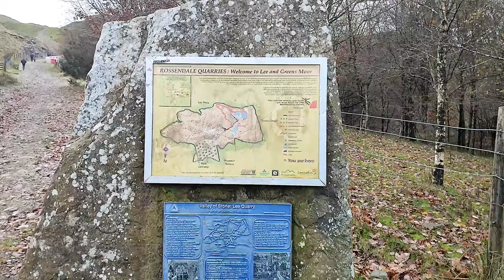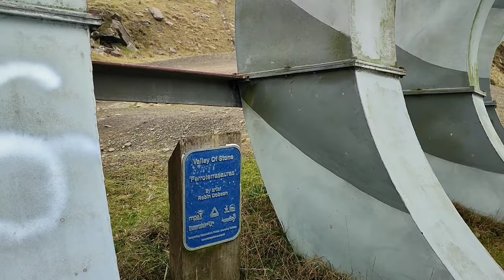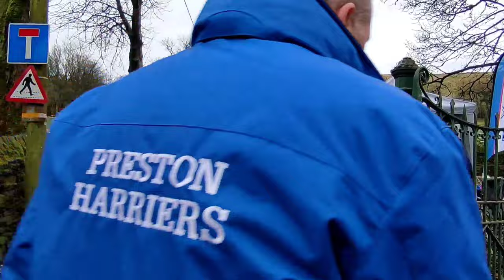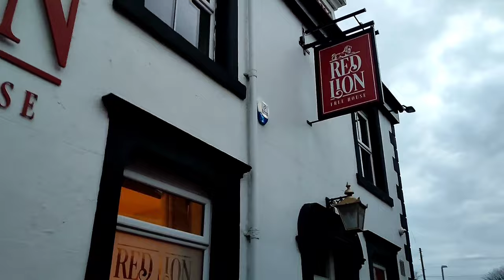Lee Mill Fell Relay 2023 - hills, mud, blood, sweat and joy!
6.5 miles, 1200 ft elevation loop course from Stubbylee Park in Bacup (Rossendale, East Lancashire) through Lee Mill Quarry up the top of Leach and back to the quarry from the other side.

The relay consists of 4 legs of the same loop. Leg 4 had a mass start at 1:30 pm

Time Chapters:
0:00 - an unusual start - the event highlights: Liam the Bowlander covered in mud; looking for a "normal" person amongst the hard core nutters; the winning team (Todmorden)
1:28 - Introduction of the race at Lee Mill Quarry
2:20 - What's in this video - brief overview
3:48 - Announcement of the slight course change and features of Lee Mill Quarry
4:20 - about my club Preston Harriers teams and our base tent
5:53 - meeting and greeting the runners: Chorley ATC, Bowland, Calder Valley, Billinge
7:58 - Leg 1 start - running through the quarry
12:01 - Exploring the quarry between the start and the finish of Leg 1
13:32 - Nottingham team spectating the Leg 1 last descent
13:59 - Rossendale and Pendle Mountain Rescue Team and the incident
14:45 - Colin Valentine and Andy Holden
15:31 - Leg 1 last descent - first finishers
17:47 - first three Leg 2 runners ascending and the others follow
18:36 - Darren Fishwick and Eryri descening Leg 1 and the others on  Leg 1/2 changeover
27:01 - Stubbylee Park - from B26 Calder Valley female Leg 1/2 changeover at the start/finish
30:47 - Leg 3 are starting to set off: Oliver from Bowland Leg 3 runner is getting ready to set off
33:53 - Andy Holden and John Rainford Leg 2 runners are finishing + other Leg 2/3 changeovers
34:56 - the famous Southern Fried Chicken on a flat bread with salad
35:16 - Our Catherine Leg 3 is warming up
35:33 - Vlad is finishing Leg 2, Tom P is starting Leg 3. Vlad's thoughts about the race
36:55 - other changeovers from C12 + Eryri
37:11 - James Cooke (Calder Valley Leg 3) is at the start in anticipation
37:23 - Our Catherine Leg 3 is at the start
38:00 - non-alcoholic mulled wine
38:47 - The Leg 4 winner of the race is starting the race (Todmorden team)
38:52 - Dom (Calder Valley, Leg 2) is completing the race. Plus more Leg 2/3 changeovers: CV, Chorley, Bowland ladies , Rossendale, etc
41:11 - Our Andy (Preston Harriers) finishing, Tom B starting (Leg 3/4) + more Leg 3/4 changeovers
42:37 - at the start of Leg 4 before the mass start
43:14 - Todmorden winning team Leg 4 runner is completing the relay
44:04 - more Leg 3/4 changeovers
44:22 - at the start before the mass start and the Bowland fast Team finishing Leg 4 (Sam Atkinson)
44:47 - the mass start preparation
45:47 - Jim Cooke and Tamsin (Calder Valley). Jim (Leg 3) has finished his race
45:57 - Leg 4 Mass Start and the course of the race from my running perspective with other runners around me
57:28 - my finish
57:50 - the pub after the race